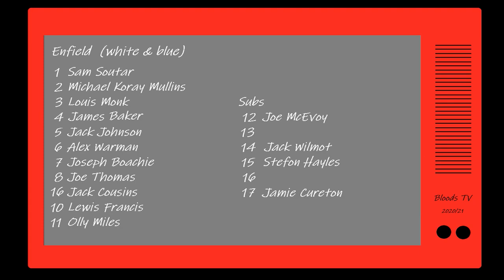Enfield v Saffron Walden Town. Season 2020/21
Essex Senior League action from The Prokit Stadium, Bishop's Stortford, as 15th entertain 8th. These two met just a fortnight ago and fought out a one-one draw.
The E's made the decision to allow free admission to this game and the crowd, which reached the covid-restricted maximum of 300, were instead encouraged to donate to the Helen Rollason Cancer Charity.